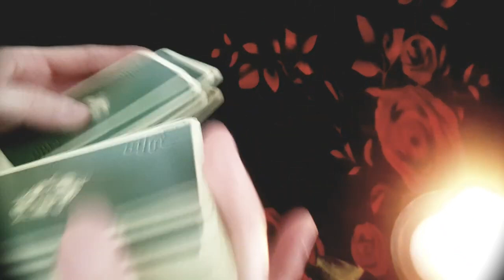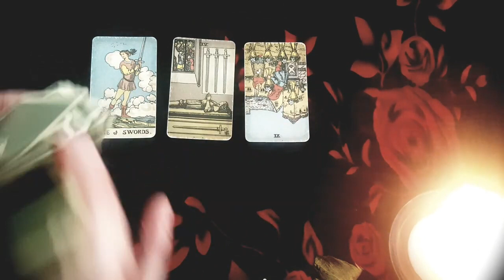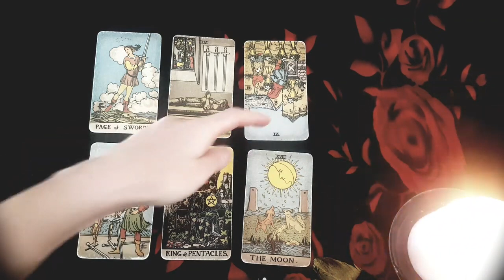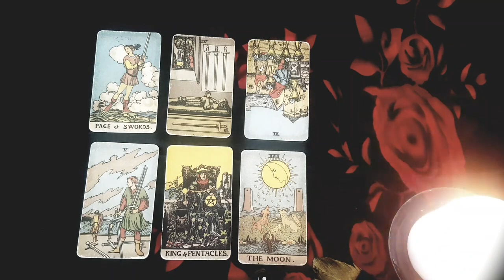AQUARIUS 💙🔥 THE UNIVERSE REMOVED *THIS* PERSON FROM YOUR LIFE BUT IS BRINGING THEM BACK... IF....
Thanks for tuning into watch your THE UNIVERSE REMOVED *THIS* PERSON FROM YOUR LIFE BUT IS BRINGING THEM BACK... IF. november 2022 tarot reading